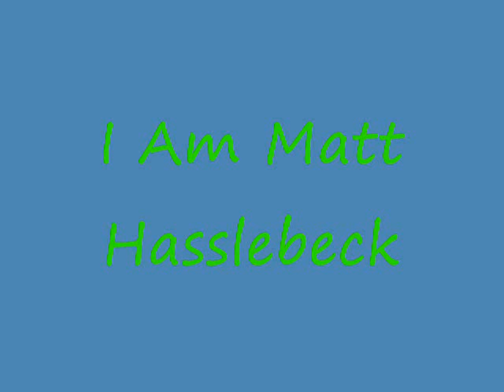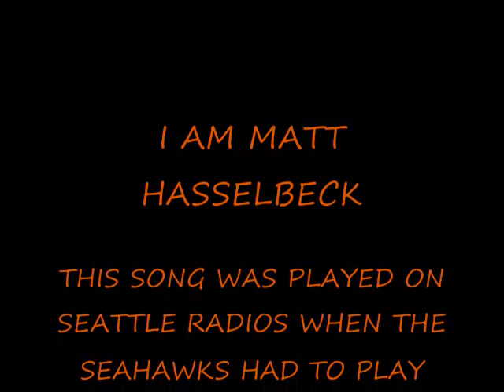I AM MATT HASSELBECK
This song was on the Seattle radios in 2007 when the Seahawks had a chance at the superbowl. (it is kinda like SEXY BACK)